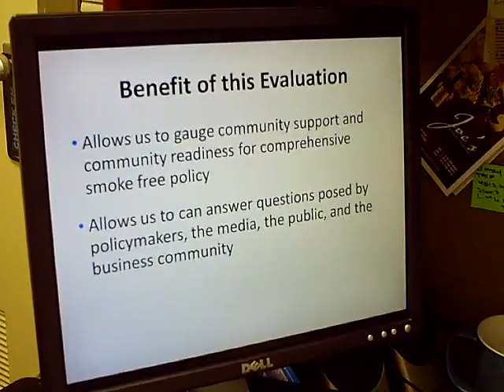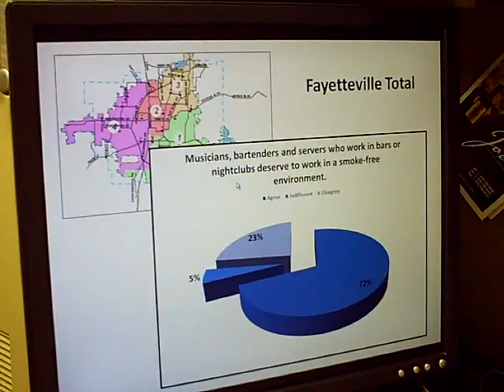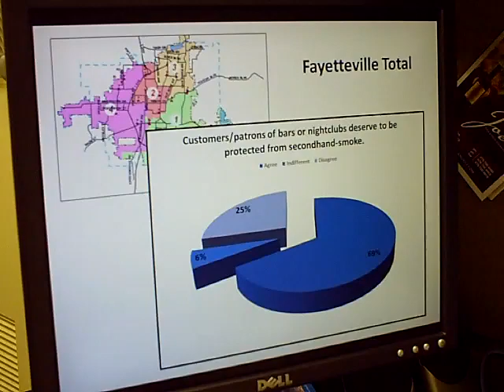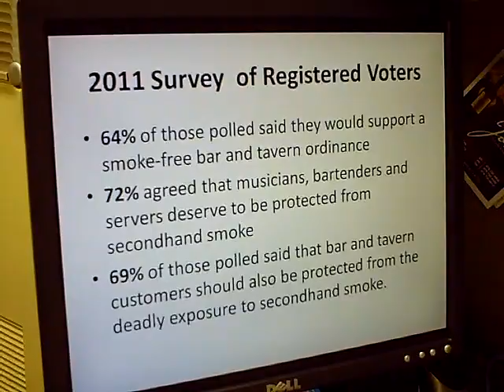Registered Voter Survey- Fayetteville 2011